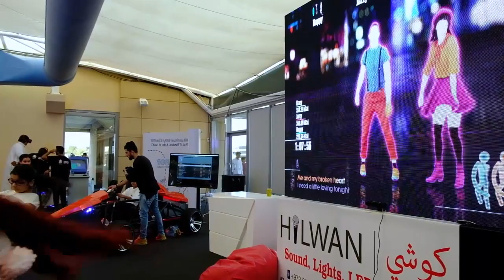فلوق اي جي ان البحرين - الجزء الاول IGN Bahrain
ايميل التواصل مع القناة

طاقم القناة
مؤسس  : محمد النعامي
تويتر- انستقرام : Topdsecret
مؤسس  : ماجد العامر
تويتر - انستقرام : MJ_Alamer
مؤسس : ابراهيم العامر
تويتر - وانستقرام : Ai_showoo
مقدم القناة : أحمد اليماني
سناب - وانستقرام : E7_1
مقدم القناة : ياسر البراك
تويتر : Apdsigs
مقدم القناة : عبدالله الحبشي
تويتر - وانستقرام :